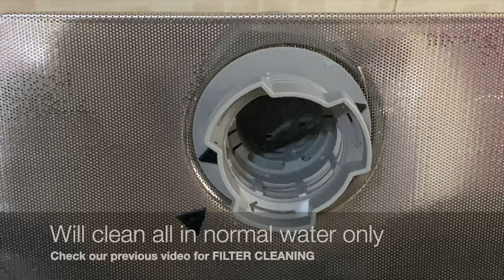DISHWASHER NOT CLEANING PROPERLY | Not Dissolving TABLETS PROPERLY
When your Dishwasher not cleaning dishes properly or you found undiluted tablet or detergent after wash. Cause
The dishwasher can not flow the right amount of water.
How to Clean your dishwasher. Bosch Dishwasher Cleaning.
How to clean Filters
How to Clean Spray arms.
Dishwasher not dissolving detergent.
Dishwasher not dissolving tablets.